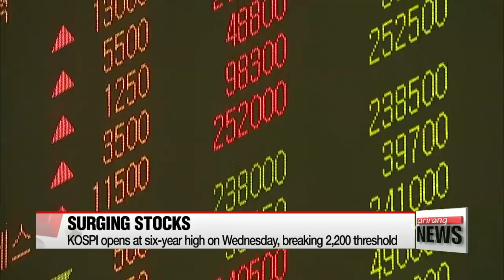KOSPI opens at six-year high, breaking 2,200 threshold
KOSPI 2200선 돌파, 나스닥지수 사상 처음으로 6,000 돌파 마감
Korea's benchmark KOSPI has opened at a six-year-high today... breaking through the 22-hundred threshold.
The local bourse started off at 22-hundred-and-two this morning,... 5-and-a-half points up from the previous session's close, which had also reached a six-year-high,... buoyed by expectations of strong earnings reports from Korea's major tech firms this week.
Today's gains follow a rally on Wall Street overnight.
The tech heavy NASDAQ surpassed the 6-thousand mark for the first time in history,... closing at an unprecedented six-thousand-and-thirty-six on Tuesday, fueled by strong corporate earnings and expectations of hefty tax cuts for American companies.